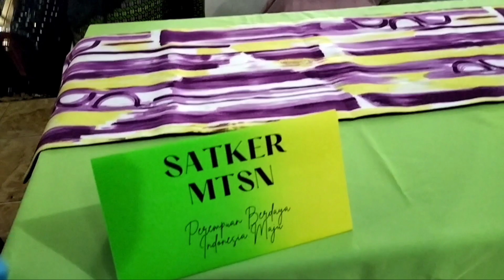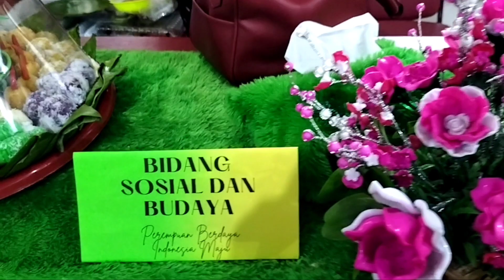Lomba Menghias & Menyajikan Kue Peringatan Hari Ibu_Dharma Wanita Persatuan Kemenag Kota Singkawang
Lomba Menghias & Menyajikan Kue dari Bahan Dasar Bandung/Ubi
Peringatan Hari Ibu
Dharma Wanita Persatuan
Kantor Kementrian Agama Kota Singkawang
22 Desember 2022